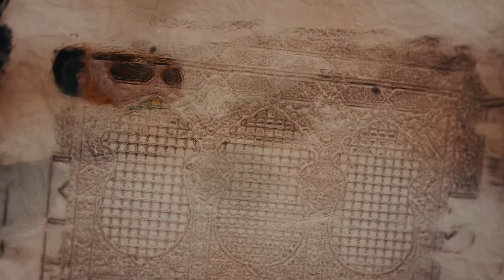السيدة زينب عليها السلام قدوة في الأزمات - سماحة السيد مهدي الحسيني الشيرازي